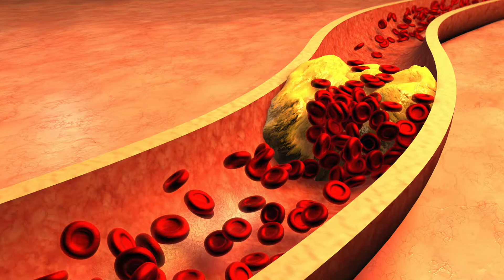The Obesity Disease and Heart Damage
Most folks suppose that heart attack is the biggest risk that the Obesity Disease imposes on the heart, but it turns out that heart overload and heart failure are more immediate concerns for people of working age.